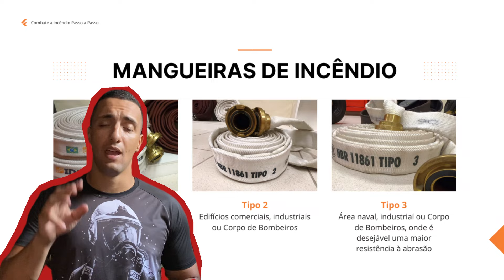Conheça os 5 TIPOS DE MANGUEIRA DE INCÊNDIO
👨‍🚒 No vídeo de hoje eu trago as diferenças entre os 5 tipos de mangueiras de incêndio utilizadas tanto pelos bombeiros quanto em indústrias e edificações comerciais e residenciais.

🚒 🧯Saiba exatamente o que fazer para prevenir, combater e prestar socorro em um incêndio
Gostou da camisa?